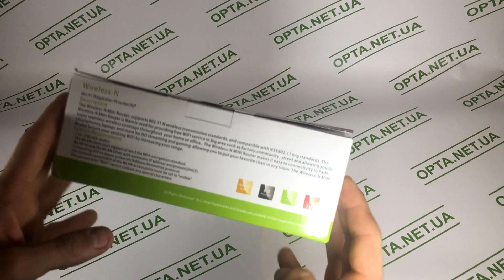ВидеоОбзор Pix link Усилитель Wifi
Предлагаемый вам усилитель WI-FI сигнала интересен, прежде всего, своей расширенной многофункциональностью, что позволяет ему работать в нескольких разнонаправленных режимах.

Устройство может работать в режиме усиления и последующей раздачи Wi-Fi или ETHERNET сигнала.

В режиме роутера, при подключении к DSL/кабельным модемам или к кабельному интернету усиливать и раздавать интернет средствами WIFI или с помощью кабеля.

В режиме связующей точки доступа способен получать Интернет от роутера по кабельному подключению и далее усиливать и раздавать сигнал средствами Wi-Fi.

С помощью портов LAN и WAN имеется возможность подключения проводных (Ethernet) устройств к беспроводному Интернету. Цена на усилитель wifi сигнала pix link lv-ac05 достаточно привлекательна и с лихвой покрывает его технические возможности и продвинутый функционал.

Поэтому если вы решили купить усилитель wifi сигнала, то обязательно присмотритесь к этой модели.